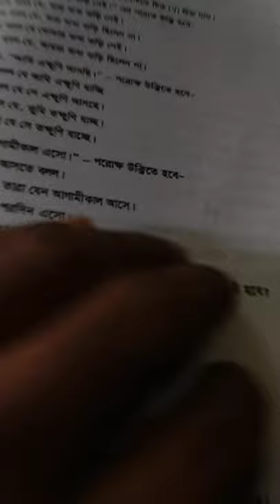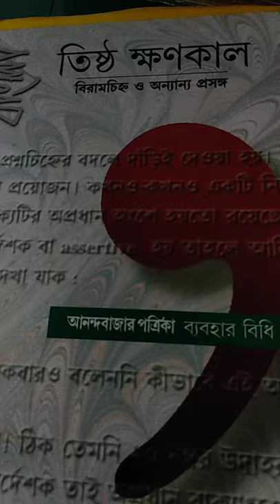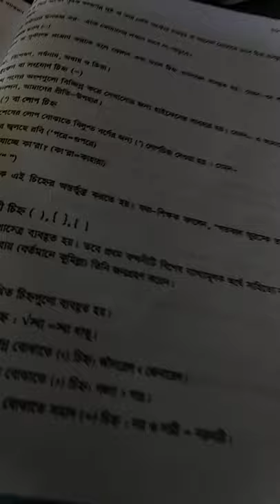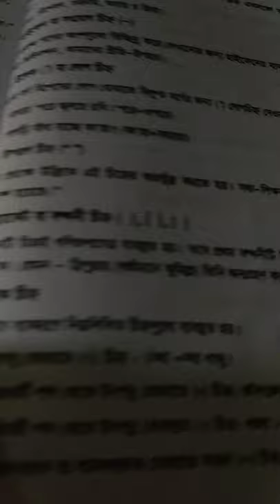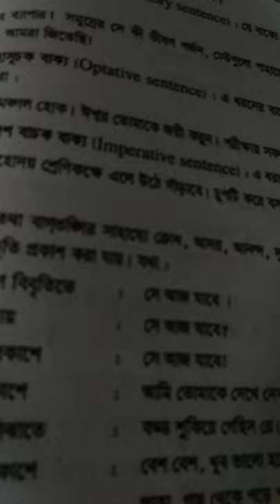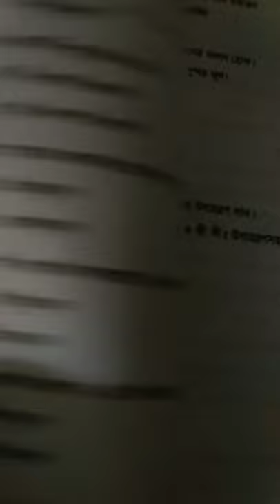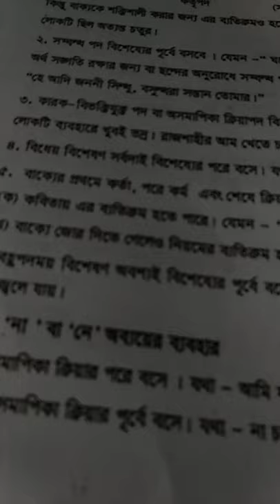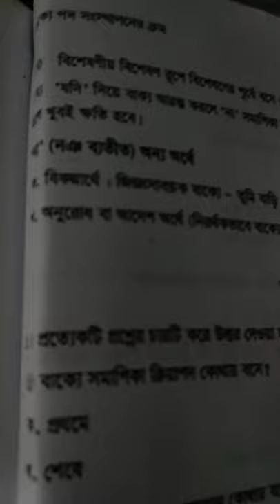বাক্যতত্ত্ব, পদক্রম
HSC,  SSC,  বাংলা ২য় পত্র